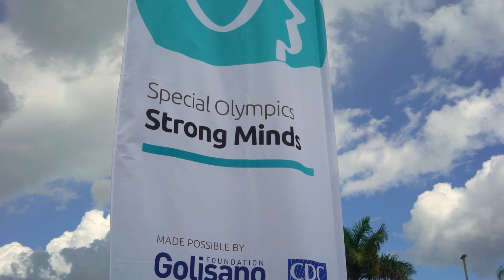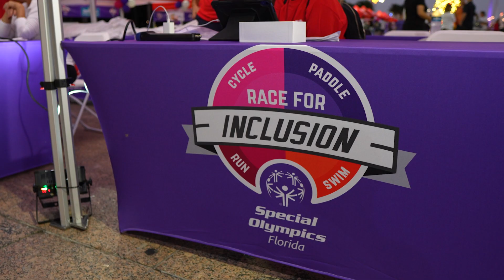Special Olympics Florida and Nomi Health Partnership